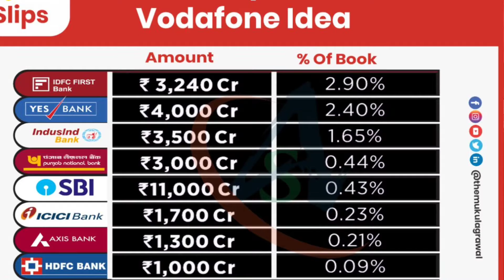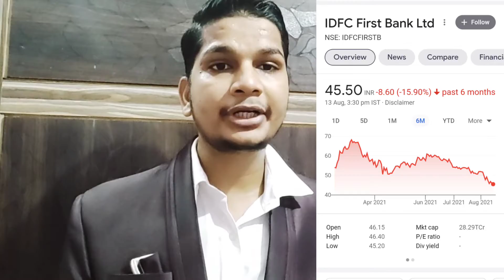Vodafone_Idea_Me_Kya _Kare_Yes _Bank_Kyo_Gir_Raha_Hai_By_Prince_Gupta_At_Buseness_Academy.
Vodafone Idea mein kya Kare aur Yes Bank kyon gir raha hai by Prince Gupta at business academy.
thanks ☺️☺️